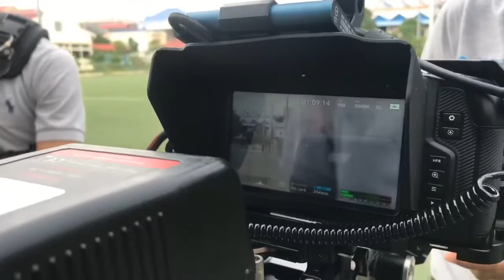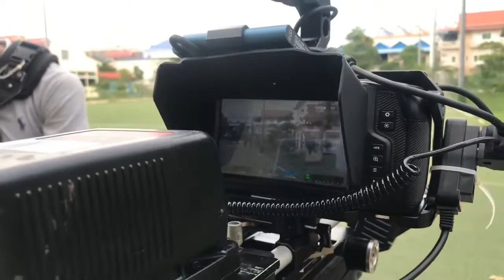Steadicam Operates With Black Magic Pocket 6K CAMERA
The video is important sharing about camera setup, making video, operating, and technical camera movement. Thank You so much.